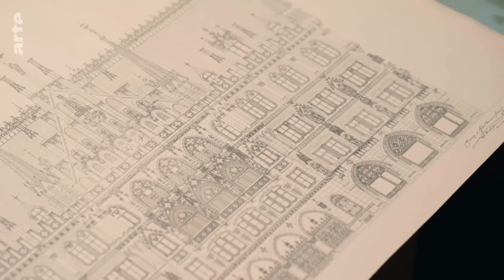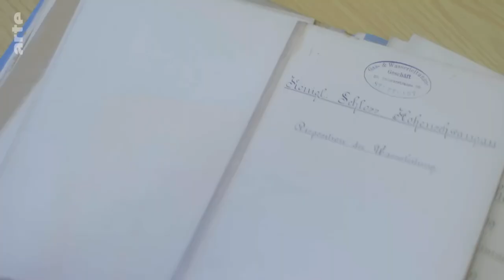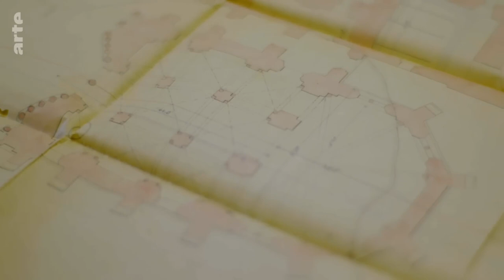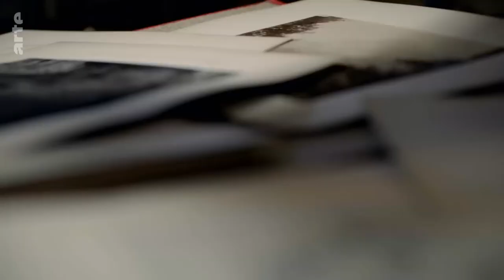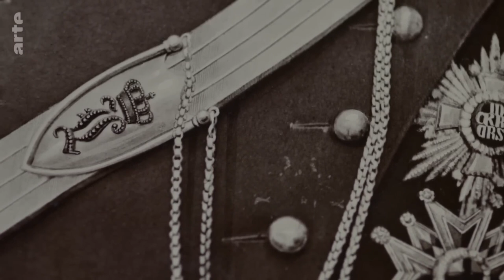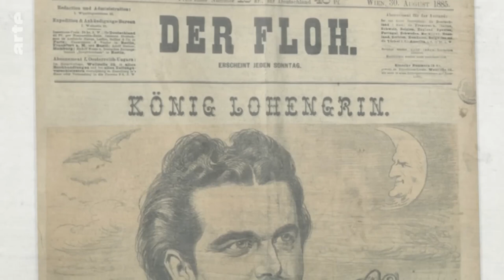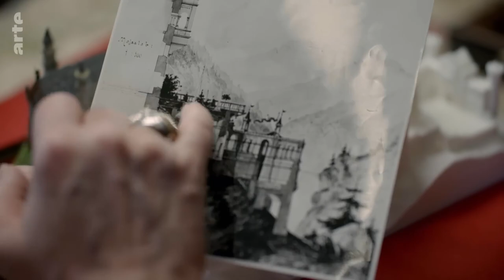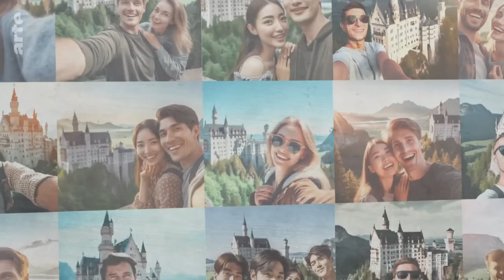Neuschwanstein： Ludwigs Traum, Ludwigs Tragödie｜Doku HD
Schloss Neuschwanstein gehört zu den außergewöhnlichsten Bauwerken der Welt. Markenzeichen und Identifikationsort für Bayern und ganz Deutschland. Ein ikonisches Bauwerk zwischen architektonischem Genie und kitschigem Wahnsinn. Das Schloss ist untrennbar mit dem tragischen Schicksal König Ludwigs II. verbunden, denn es ist sein steingewordener Traum.

Mit Neuschwanstein will sich König Ludwig II. von Bayern eine eigene, sagenhafte Welt erschaffen, um der nüchternen Realität eines konstitutionellen Monarchen zu entrinnen. Bei der Umsetzung seiner Vision lässt er sich durch nichts und niemand aufhalten.
Bereits die Idee des jungen Königs, sein Schloss auf einem steilen Berggipfel zu errichten, ist ambitioniert. Der Bauherr hat eine präzise Vorstellung für seine idealisierte Ritterburg. Inspiriert wird er durch deutsche Sagenwelten und die Werke des Komponisten Richard Wagner. Nichts geschieht, ohne dass es der König selbst in Auftrag gibt, überall redet er mit - bis ins kleinste Detail.
Für die Architekten eine immense Herausforderung, ständig müssen Pläne geändert und angepasst werden. Der Bauherr ist dem technischen Fortschritt aufgeschlossen, um seine oft bizarren Wünsche schnell und präzise umzusetzen. Die bauliche Leistung ist atemberaubend und die facettenreiche Umsetzung im historisierenden Stil meisterhaft - bis ins kleinste Detail. Besonders an Neuschwanstein ist nicht der oft als kitschig bezeichnete Prunk, sondern die bemerkenswerten Verflechtung von Ludwigs idealisiertem Weltbild und dem Bauwerk selbst.
Weder als Repräsentationsbau noch als Machtdemonstration, sondern ausschließlich als privates Refugium gedacht, ist das Schloss wie eine zu Stein gewordene Fantasie des Herrschers. Der Monarch, der sich unverstanden fühlt, zieht sich immer weiter zurück. Das Leben und der plötzliche, legendenumrankte Tod des "Märchenkönigs" sind untrennbar mit seinem Schloss verbunden.